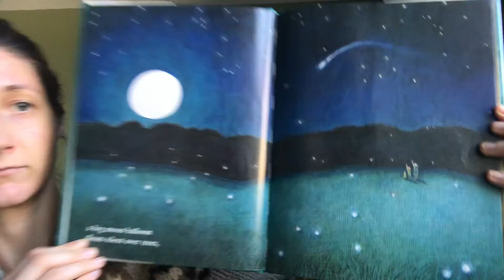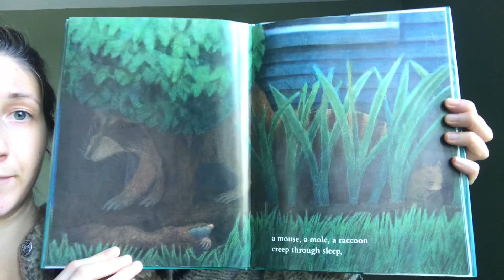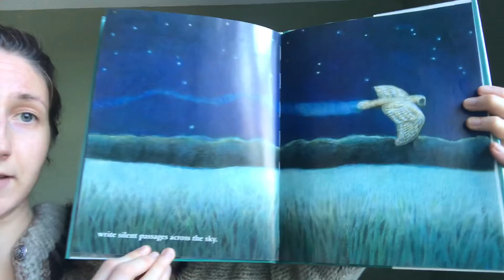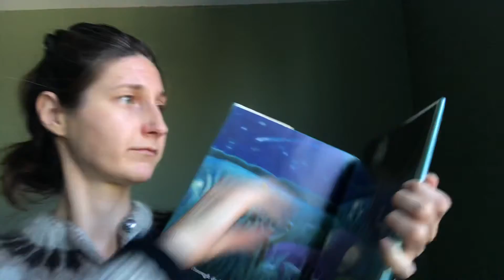Nocturne - Jane Yolen